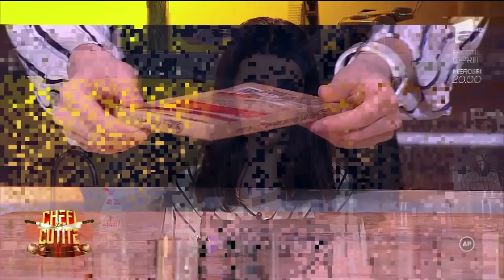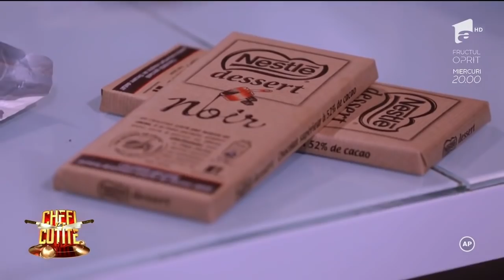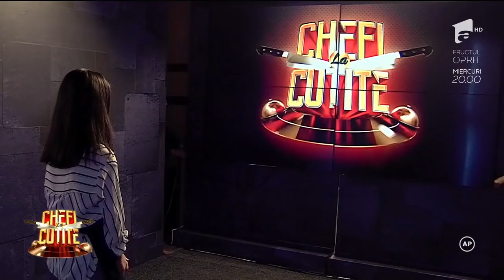Fiica lui Sorin Bontea face spectacol la ”Chefi la cuțite”